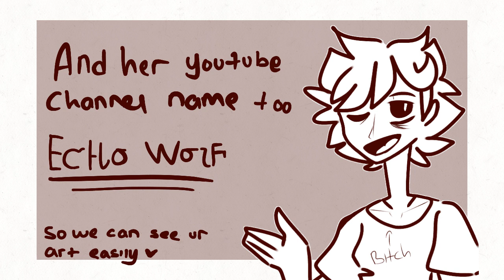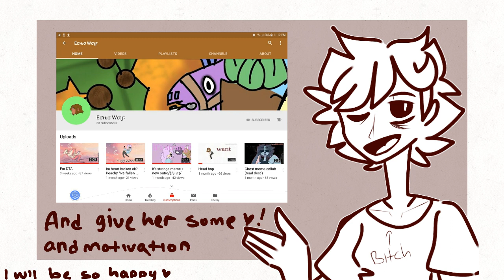Please join my internet best friend art contest!!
Please make her happy for me❤

Her Instagram (u can find the ref sheet too)